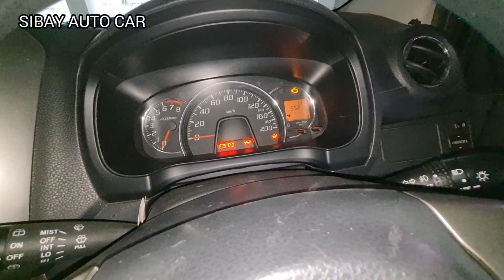BAWA PULANG CEPAT 30 JUTA MOBIL BEKAS METIK TOYOTA AGYA TINGGAL GAS AJA ENJOY BANGET BUAT HARIAN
BUAT PAKAI HARIAN CAKEP MOBIL BEKAS METIK DUA BARIS TOYOTA AGYA G 2016 BURUAN DI PINANG !!!